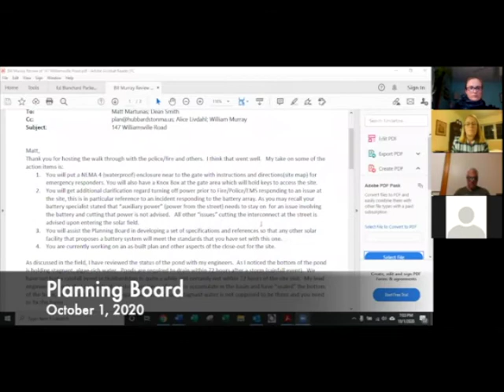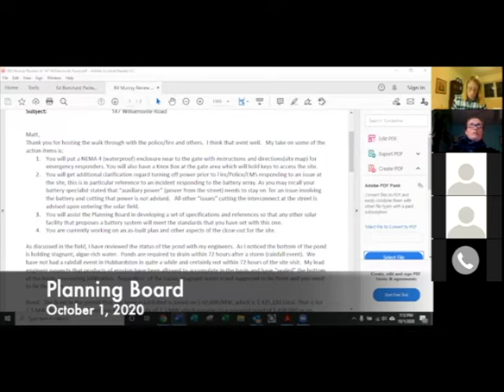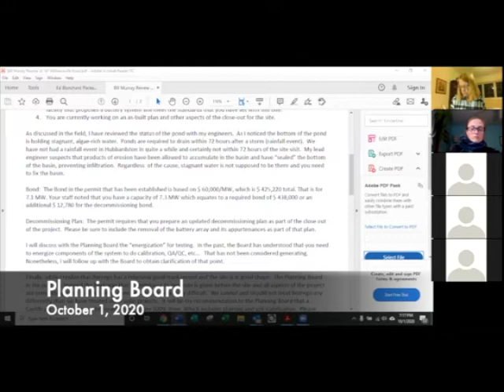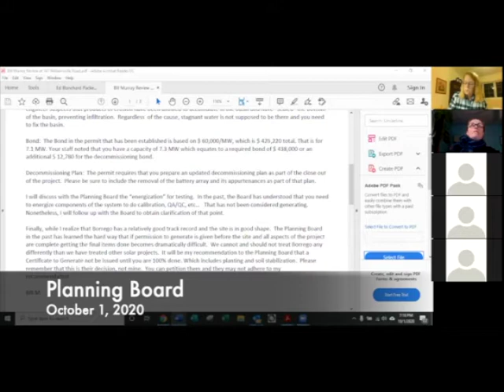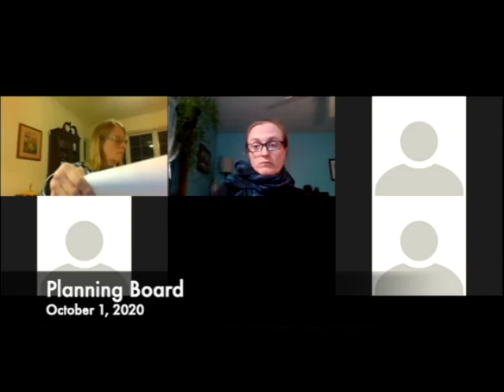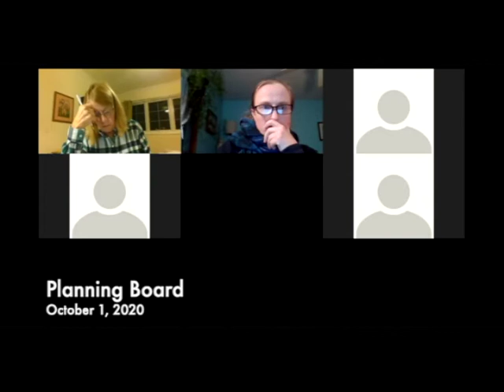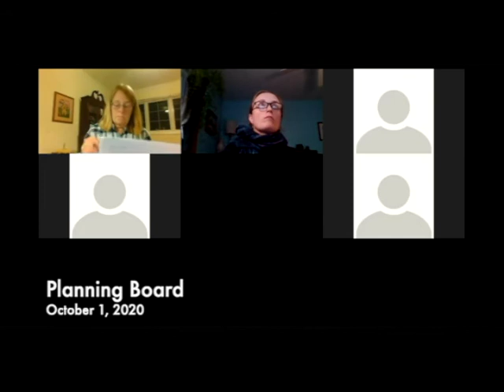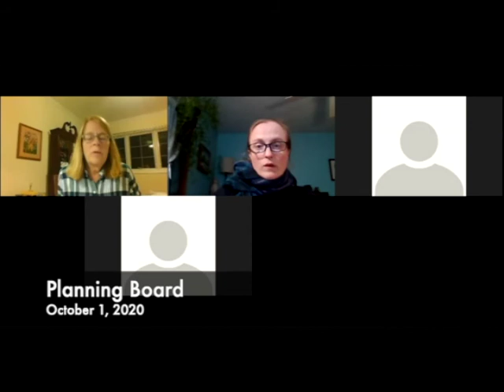Planning Board 10.01.20